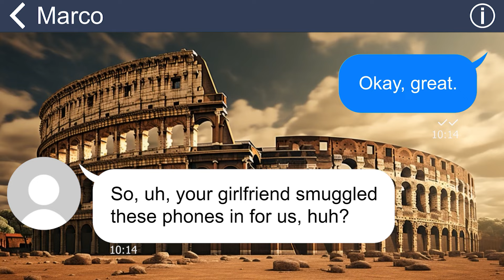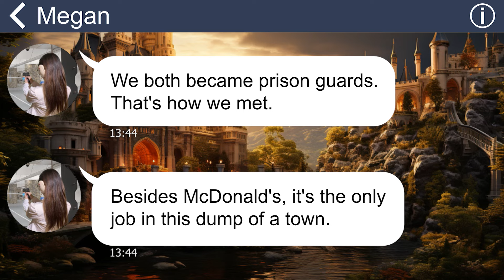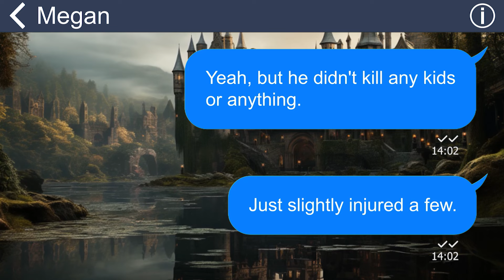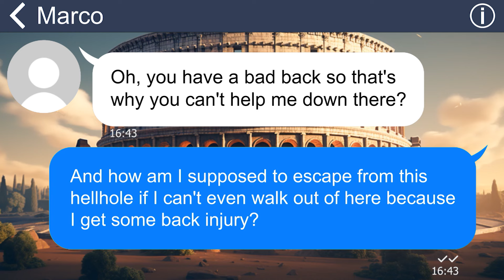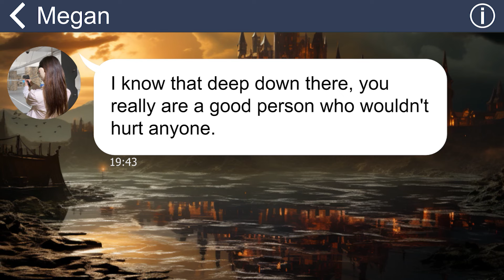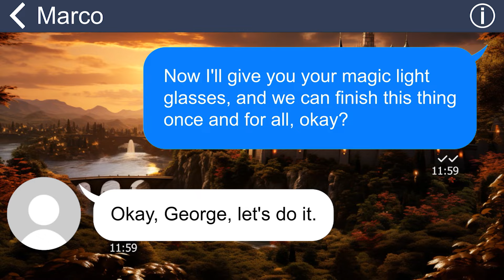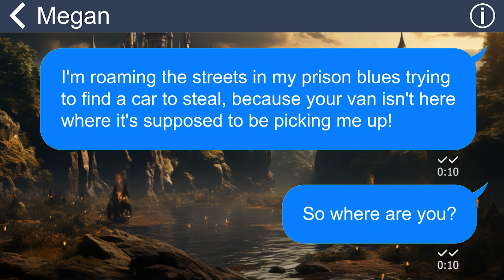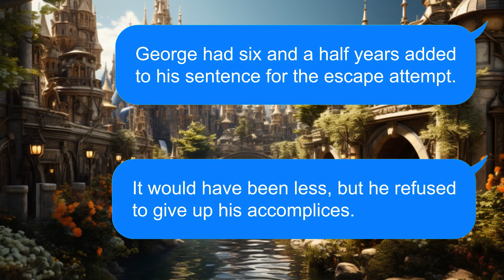[Apple] The prison escape plan backfired, being exploited and abandoned, what went wrong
A prisoner hatches an escape plan, inviting fellow inmates to join forces. The plan progresses smoothly, with the added twist of successfully seducing a prison guard for assistance. However, halfway through the execution, an unexpected incident disrupts the proceedings.